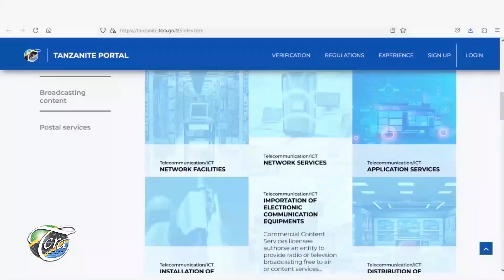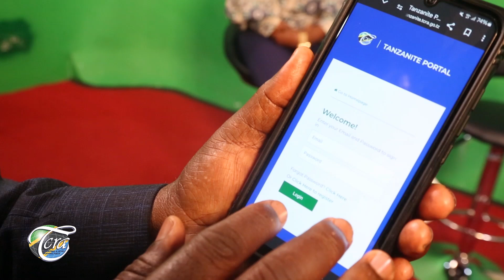Bambo la Mtaa Wiki Hii (31 Oktoba, 2024)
📌 USIKOSE KUTAZAMA📌

🎬 BAMBO LA MTAA
📺 CLOUDS TV
🕤 3:30 USIKU
🗓️ALHAMISI, OKTOBA 31, 2024